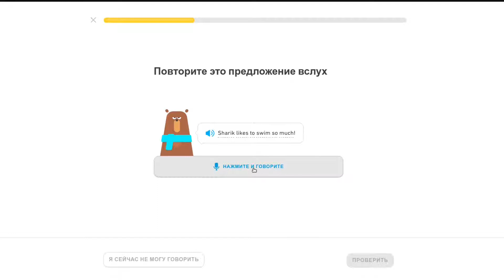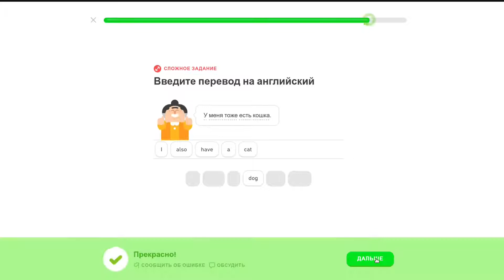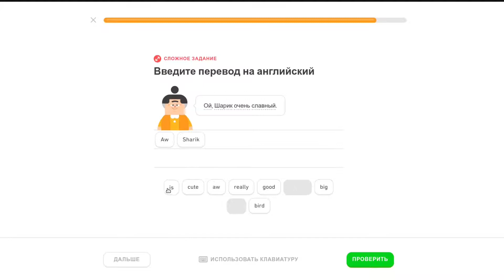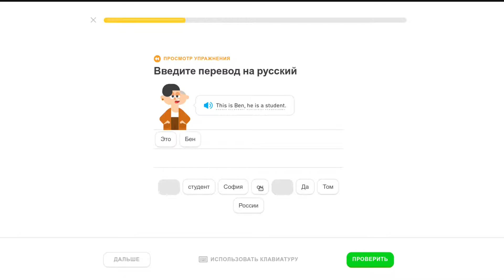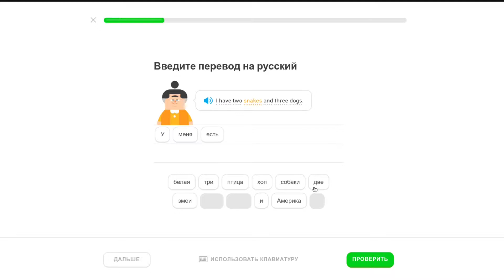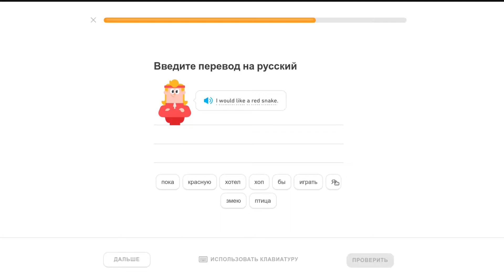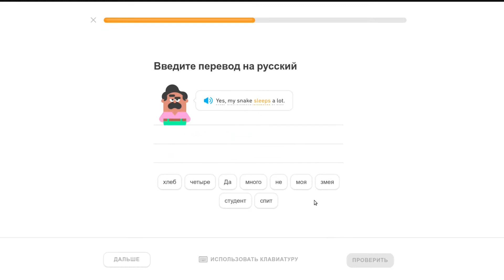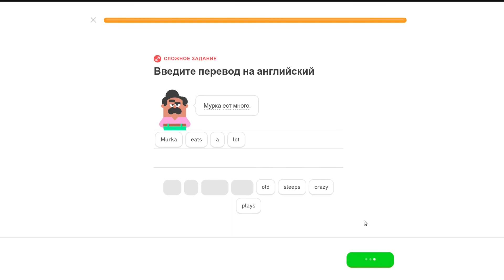#10 Duolingo Английский | Питомцы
Рассказать по английски о Питомцах

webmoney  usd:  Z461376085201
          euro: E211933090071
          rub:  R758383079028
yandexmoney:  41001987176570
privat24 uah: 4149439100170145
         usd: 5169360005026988